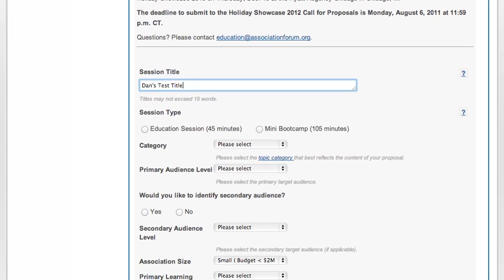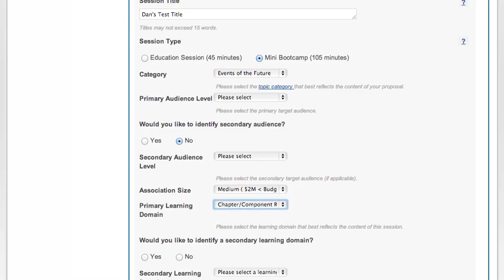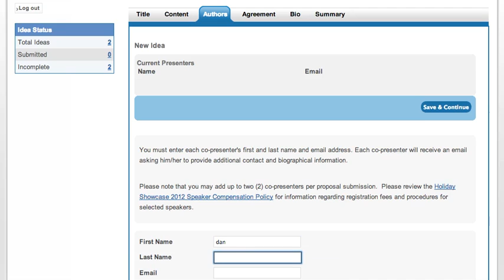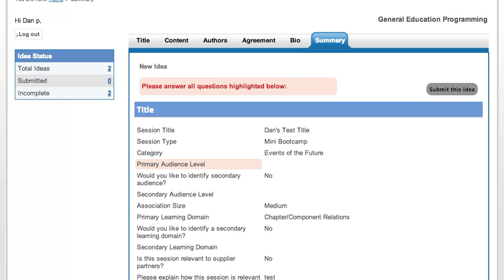IMS Abstract Submission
This how to video shows how to use the IMS web app to submit abstracts and proposals. It shows the title, co-author, and body text submissions.  This is the first step in the abstract management process.  Next video is Peer Review.